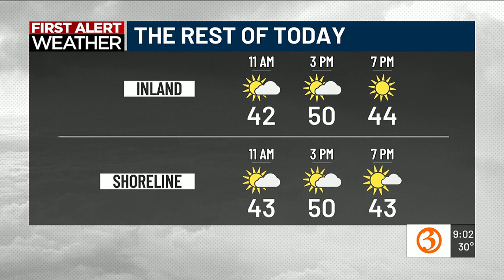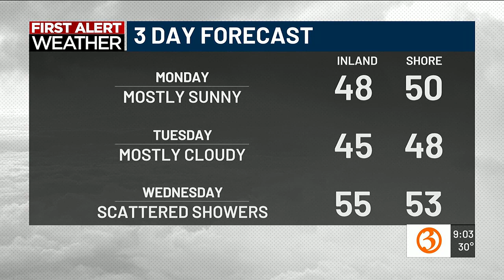Great Day @9a Monday Headlines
Nicole and Scot share the headlines for Monday morning!